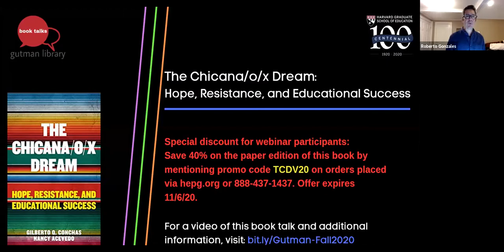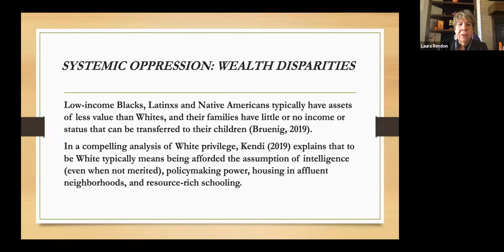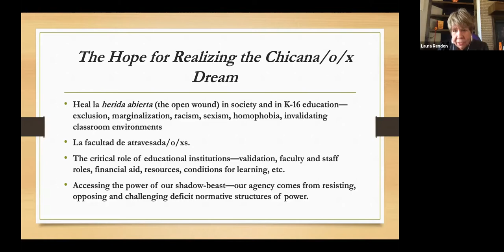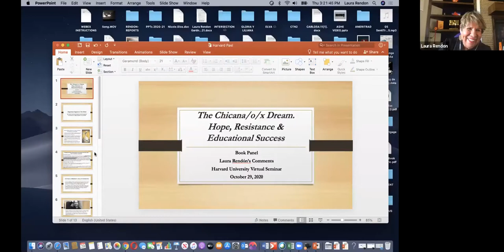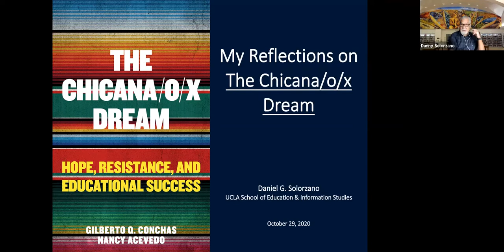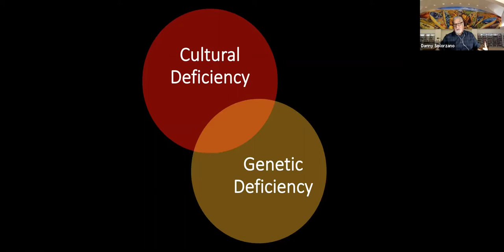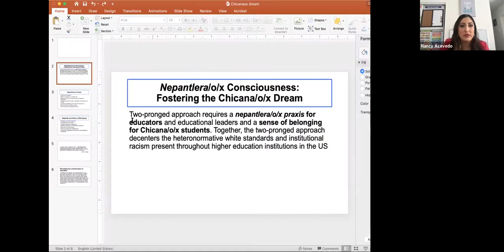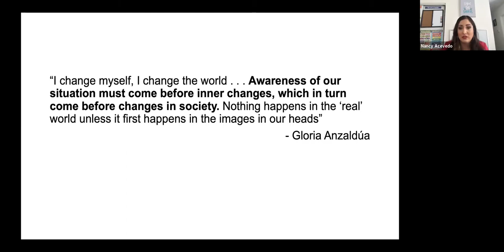The Chicana o x Dream | Gutman Book Talks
Written by Gilberto Q. Conchas and Nancy Acevedo

Event Date: Thursday, October 29, 2020

About the book: Based on interview data, life testimonios, and Chicana feminist theories, The Chicana/o/x Dream profiles first-generation, Mexican-descent college students who have overcome adversity by utilizing various forms of cultural capital to power their academic success. While college enrollment rates for Chicana/o/x students have steadily increased over the last decade, this cohort still faces significant barriers to academic achievement, including minimal information about college and limited access to the kind of preparation and advising that will help them get there. As a result, Chicana/o/x students maintain stubbornly low four-year completion rates. Against this backdrop, Gilberto Q. Conchas and Nancy Acevedo address the mechanisms that shape the achievement, aspirations, and expectations of Chicana/o/x students who grew up in marginalized communities and unequal school contexts and share success stories about this growing population of students.

About the event: An introduction by Roberto Gonzales, professor of education at HGSE and director of the newly formed Immigration Initiative at Harvard (IIH). Both authors will participate in the book talk: Gilberto Conchas, Professor at the UC Irvine School of Education and Nancy Acevedo, Associate Professor at the California State University, San Bernardino College of Education - Doctoral Studies. There will be a panel discussion with the following guests:

Gina Garcia, Associate professor in the department of Administrative and Policy Studies at the University of Pittsburgh
Leo Chavez, professor in the Department of Anthropology at the University of California, Irvine
Laura Rendón, Professor of Higher Education at the University of Texas at San Antonio
Danny Solorzano, Professor of Education (and of Chicano/a Studies) at UCLA Graduate School of Education & Information Studies